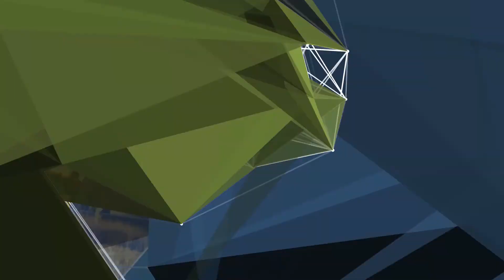6º CONGRESO NACIONAL DE ENTES Y FUNDACIONES DE SANIDAD ANIMAL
MATÍAS DE VELAZCO - PTE. CARBAP